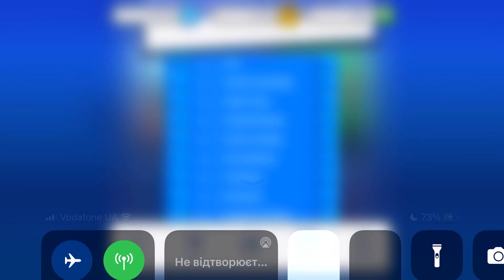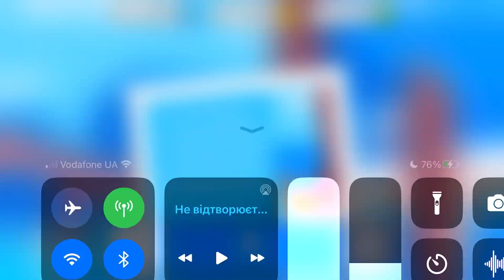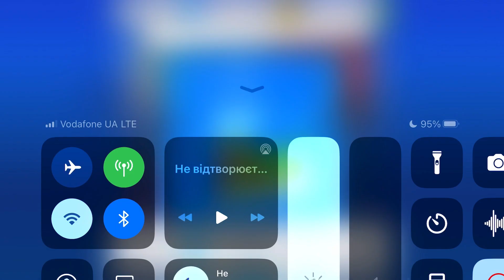Fancade 0710 drive mad monster monstertrucks gameplay video game